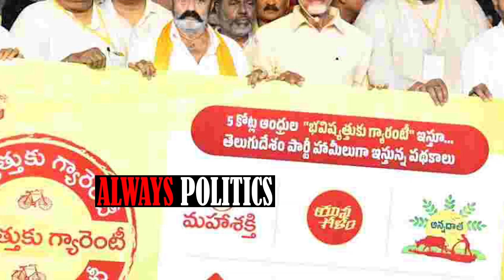CM జగన్ పై రామోజీ రావు భారీ కుట్ర 😱😱 Ramoji Rao Big Sketch On CM YS Jagan | Chandrababu | AP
CM జగన్ పై రామోజీ రావు భారీ కుట్ర 😱😱 Ramoji Rao Big Sketch On CM YS Jagan